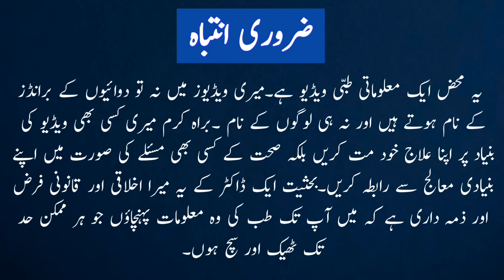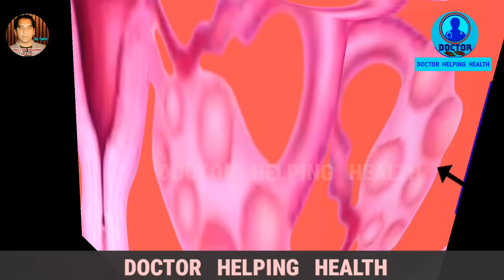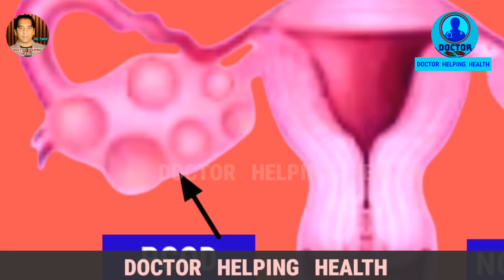Ovulation Tips To Get Pregnant Fast |Jaldi Pregnancy Kaise hogi |Infertility Treatment For Women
Ovulation Tips To Get Pregnant Fast | तेजी से गर्भवती होने के लिए ओव्यूलेशन युक्तियाँ |Jaldi Pregnancy Kaise hogi |Infertility Treatment For Women .
jaldi pregnancy kaise hogi,infertility treatment for women
egg quality for pregnancy,
egg ki quality badhane ke upay,
egg quality improvement food,
how to improve egg quality for pregnancy,
egg size for pregnancy,
anovulatory cycle,
ovulation day,
egg ka size kaise badhaye,
egg size badhane ke upay,
pregnancy conceive karne ke upay,
pregnancy na hone ke karan,
how to conceive naturally,
jaldi pregnancy kaise hogi,
how to conceive fast,
pregnancy na rukne ke karan
ovulation
ovulation tips
AMH hormone
TSH hormone
Prolactin hormone
AMH test
TSH test
Prolactin test
how to increase egg quality for pregnancy
female infertility
female fertility
female infertility symptoms
infertility treatment
female infertility in hindi
fertility
female infertility lecture
causes of female infertility
infertility treatment for women
pregnancy tips
dr tahir
doctor tahir
Things To Improve Egg Quality For Pregnancy
What To Eat When Trying To Conceive
Fertility Tips
Egg quality kaise badhaye
Improve egg quality |How to improve egg quality in women .
what foods to eat when trying to get pregnant
best foods to eat when trying to get pregnant
best fertility foods when trying to get pregnant
foods to eat when trying to get pregnant fast
foods to eat when trying to pregnant
foods when trying to get pregnant
foods to avoid when trying to conceive
trying to conceive naturally
trying to conceive diet plan
foods to avoid eat trying to conceive
dr tahir
doctor tahir
doctor helping health .
infertility .
Name of Owner – Dr. Tahir Nadeem